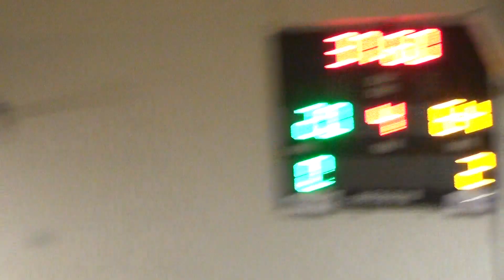2017宜蘭縣籃球聯賽-預賽-蘇澳海事⊕南澳高中07-2017/12/23